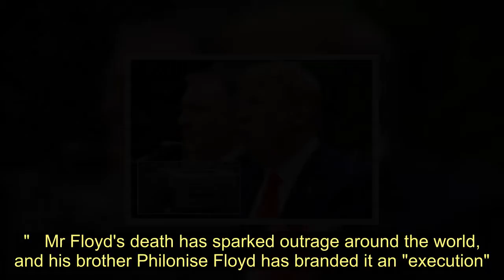George Floyd protesters set car alight and burn flags as unrest turns violent - Today News